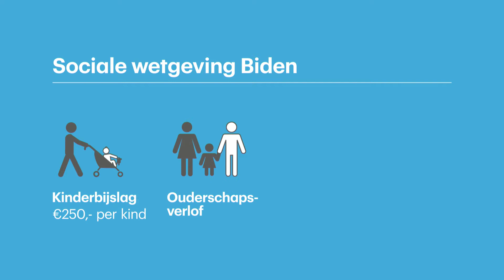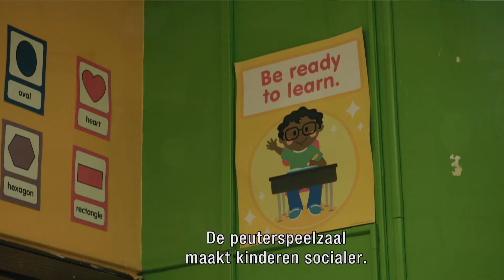Gratis peuterspeelzaal in Amerika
Na maanden van onderhandelingen heeft het Huis van Afgevaardigden voor een enorm pakket aan wetten gestemd: president Biden's Build Back Better Act. Dit pakket van ruim twee biljoen dollar met kinderbijslag, ouderschapsverlof, huursubsidie en geld voor thuiszorg moet Amerikanen helpen. Ook zorgt de wet voor gratis peuterspeelzaal voor 3- en 4-jarigen in het hele land.